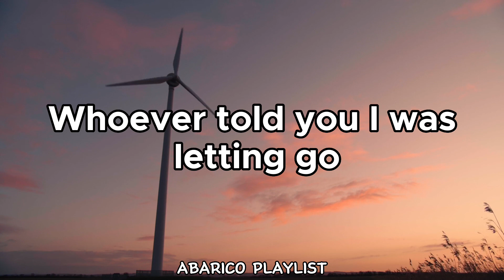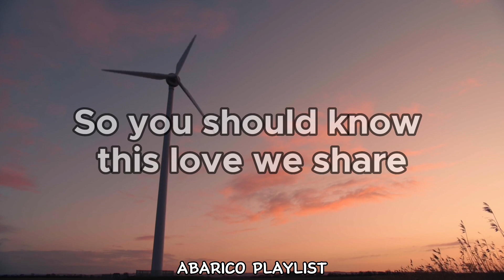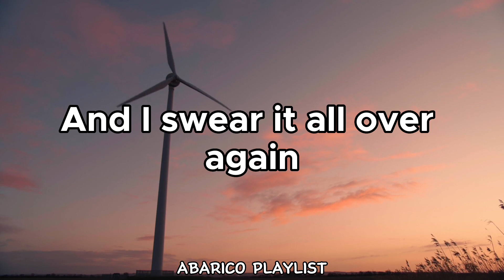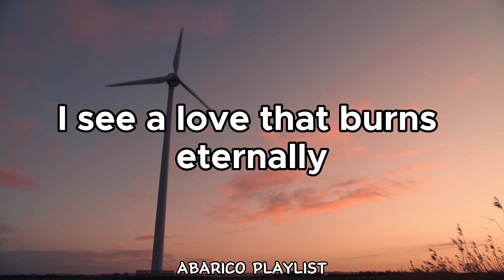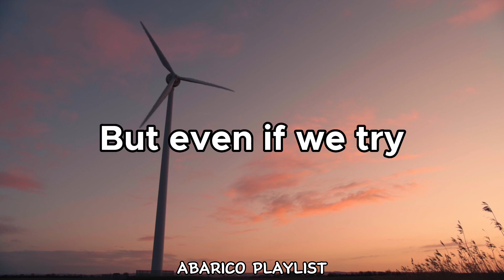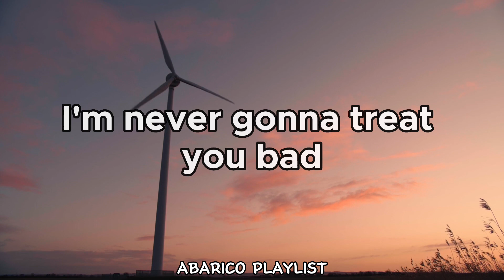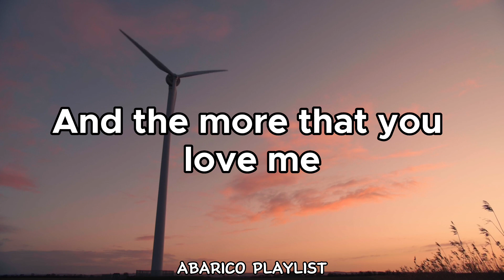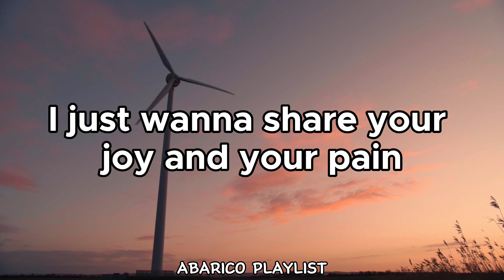Swear It Again - Westlife (Lyrics)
Title: "Swear It Again" - Westlife (Lyrics Video)

Description:

🎵 Welcome to the lyrics video for "Swear It Again" by Westlife! Sing along and enjoy the music. 🔔

📝 Lyrics:
[Verse 1]
I wanna know
Who ever told you I was letting go
Of the only joy that I have ever known, girl
They were lying

[Pre-Chorus]
Just look around
And all of the people that we used to know
Have just given up, they wanna let it go
But we're still trying

[Chorus]
So you should know this love we share
Was never made to die
I'm glad we're on this one-way street just you and I

[Verse 2]
I'm never gonna say goodbye
Cos I never wanna see you cry
I swore to you my love would remain
And I swear it all over again and I

[Pre-Chorus]
I'm never gonna treat you bad
Cos I never wanna see you sad
I swore to share your joy and your pain
And I swear it all over again